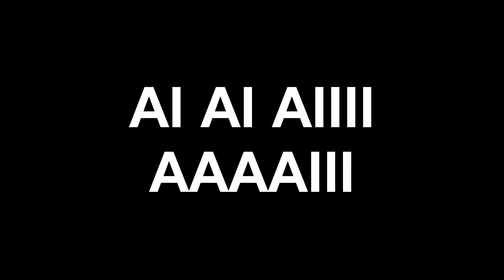Efeitos sonoros do Rodrigo Faro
SE INCREVE AI PRA EU TER VONTADE DE VIVER
Foi extraido do programa O Melhor do Brasil, nada disso é meu
To postando pq foi dificil encontrar na net tive que ver um programa inteiro pra achar os efeito kkkkk
CONFERE AÍ A PLAYLIST DE EDIÇÃO QUE FIZ COM ESSES EFEITOS:
FELIZ ANO NOVO RAPAZIADA